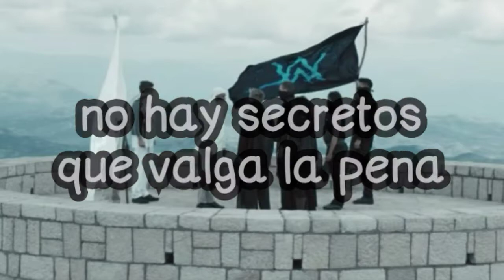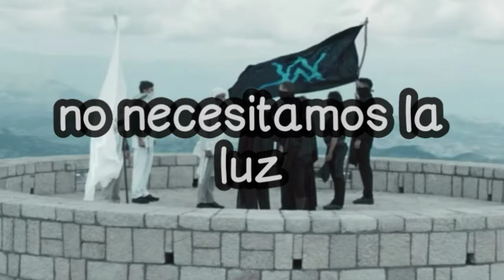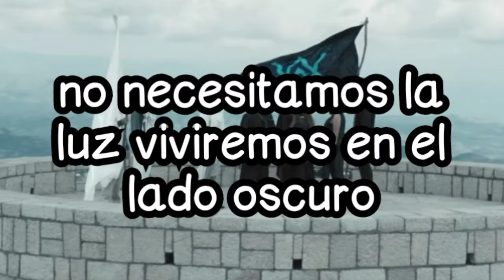Alan walker - Darkside (Sub Español)